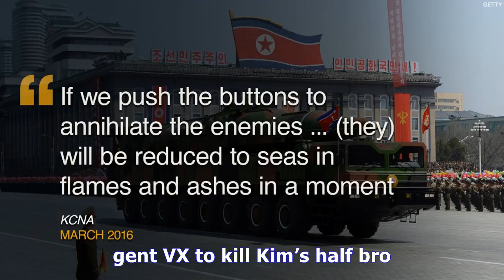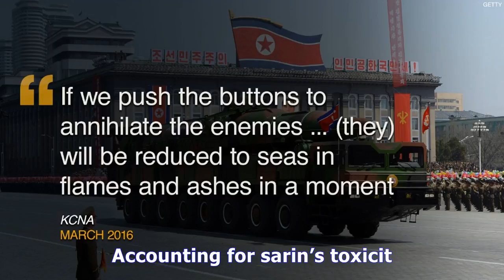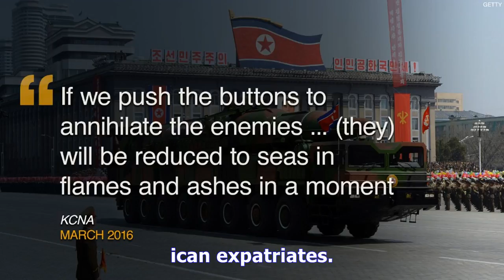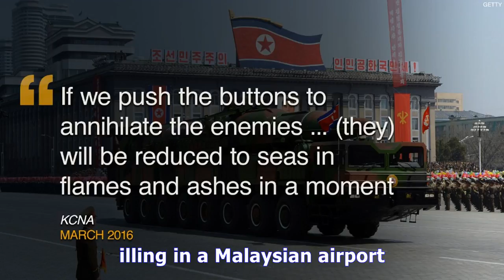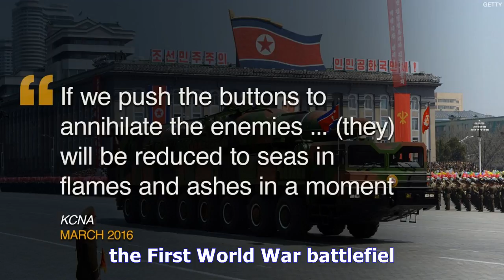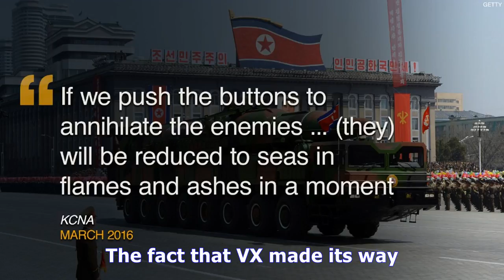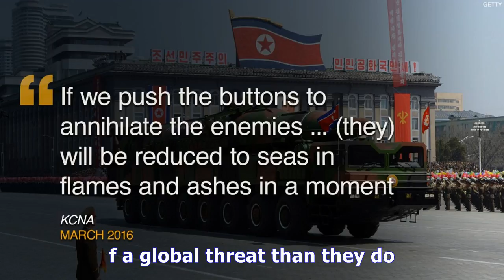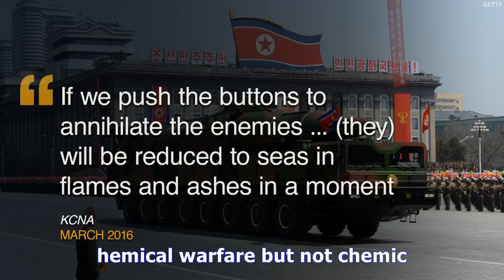The other north korean threat - TV ANNI